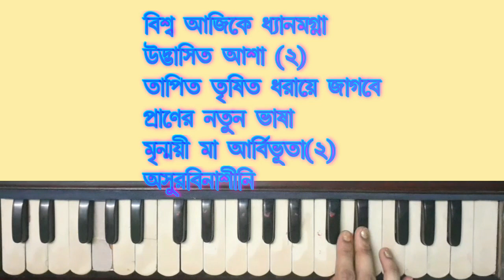Sisire Sisire Sarodo Akase(শিশিরে শিশিরে শারদ আকাশে) | Harmonium Lesson by Trisha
Sisire Sisire Sarodo Akase Harmonium Lesson